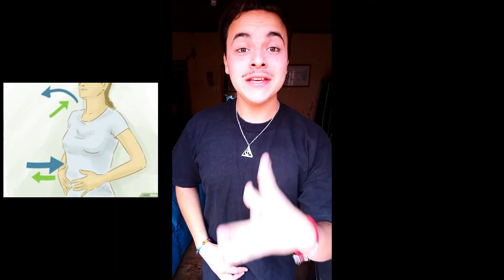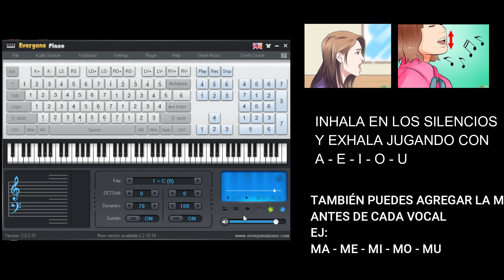Clase 2 CEA - Apoyo y Articulación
Descripción clase:
En esta clase profundizaremos lo que vimos en la clase 1, todo está ligado, con un objetivo específico, la respiración, la expresión y el sonido. También verás unos ejercicios de articulación, los trabalenguas, tómalos como un DESAFÍO espero tu respuesta.